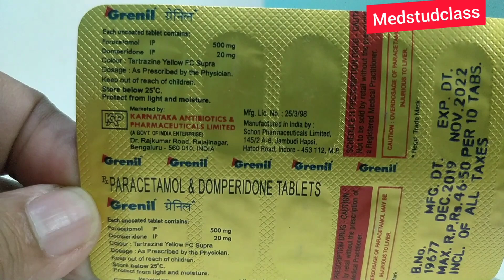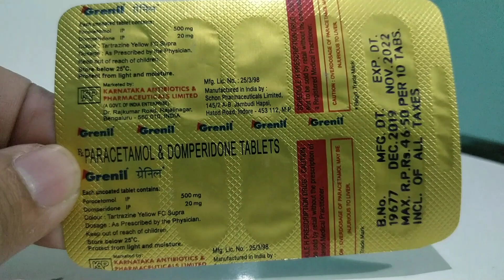Grenil tablet paracetamol and domperidone